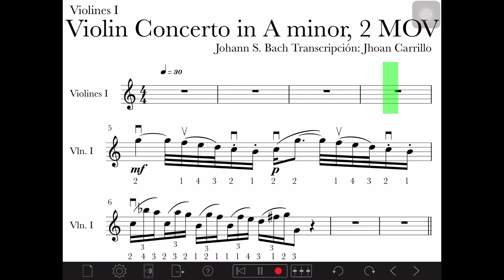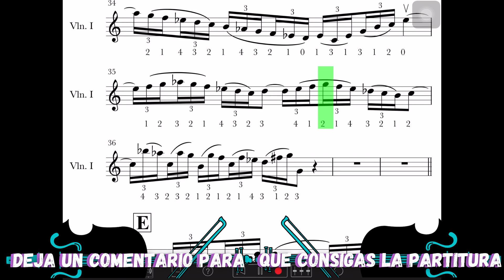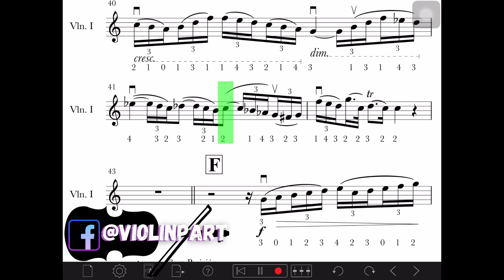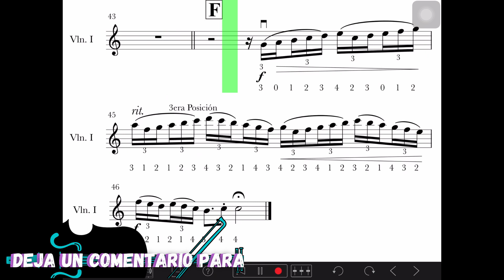JOHANN S. BACH /2DO MOV / Violin Concerto in A minor, BWV 1041 violin sheet / partitura violino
Canción en el video: [Electro] Alan Walker - Spectre [Música sin Copyright]